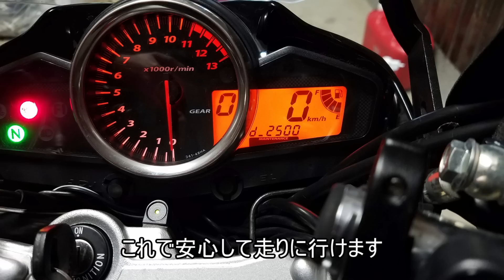滝見と温泉ツーリング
オイル交換の為に走りに行きましたが滝も温泉も思ったより楽しめたので良かったです。